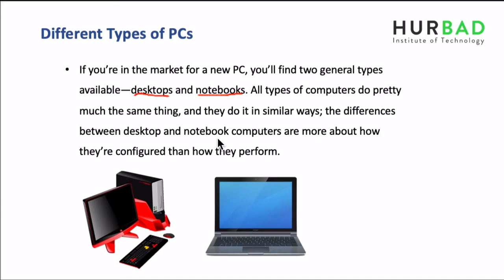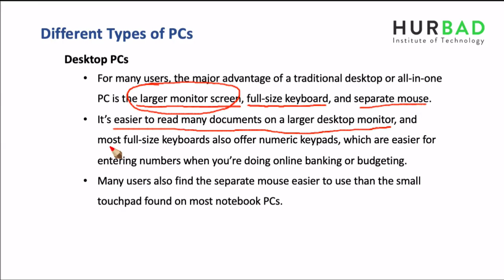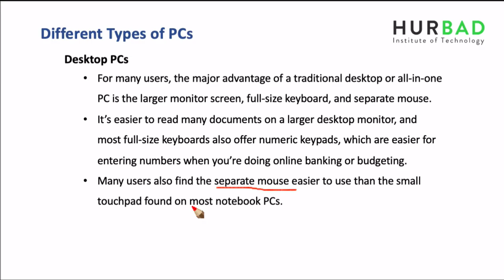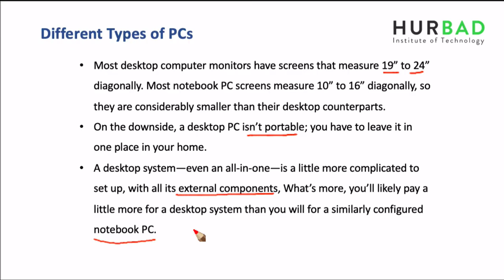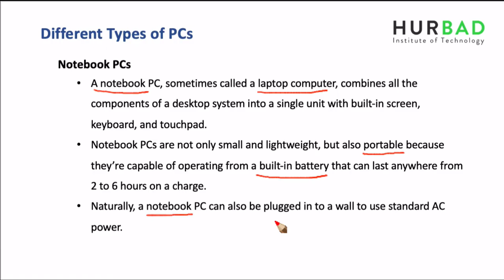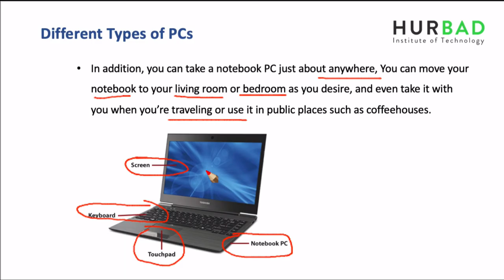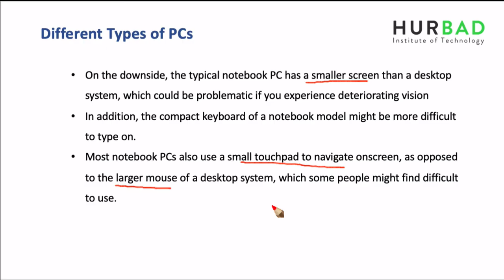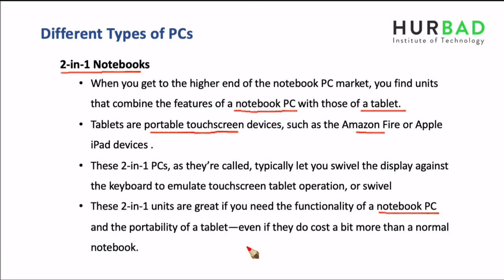Horudhaca Barashada Computer ka - Cashirka 2 - Different Types of PCs - AfSomali